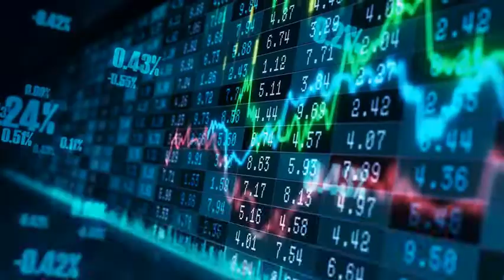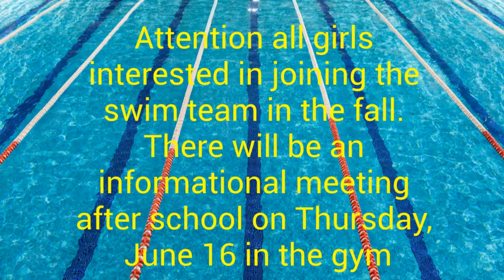Flyer News 06 16